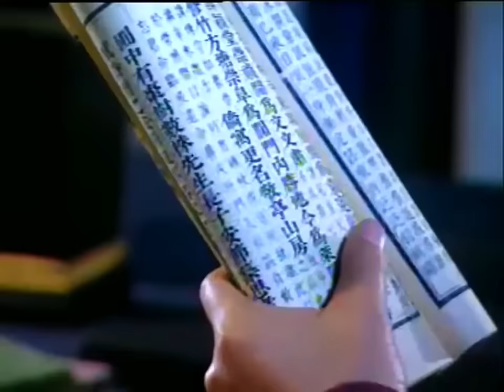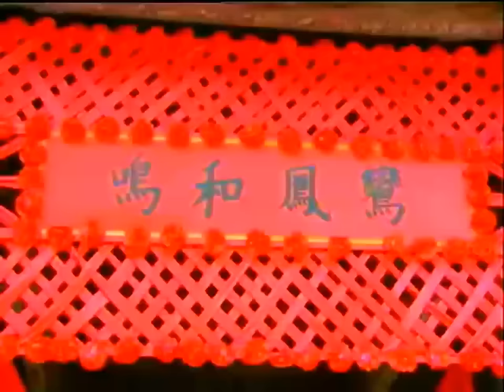武俠電影！被人瞧不起的醉漢，竟是天下第一劍客 ⚡抗日 | Kung Fu